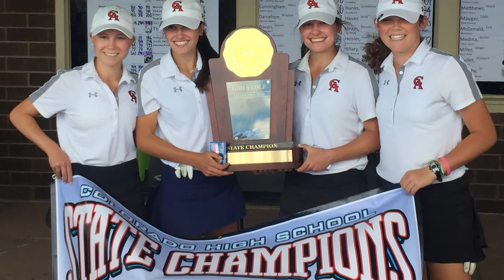Colorado Academy 2018 End of Year Video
A look back at the fantastic 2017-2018 school year and all the good times that were had.